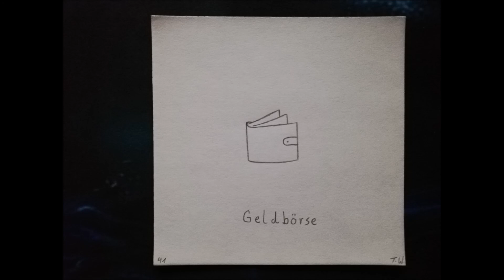2000 Dinge Zeichnen mit Tobi Geldbörse 41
Musik kommt von.

oder.
Musik kommt von Timmis Sounds.
oder.